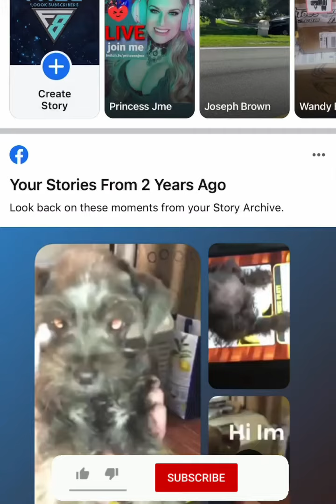Vlog From 2 Years A Go When I Got My Puppy 🐶 Donald